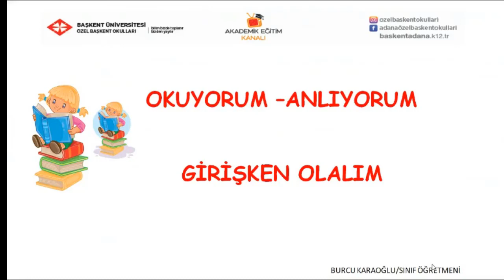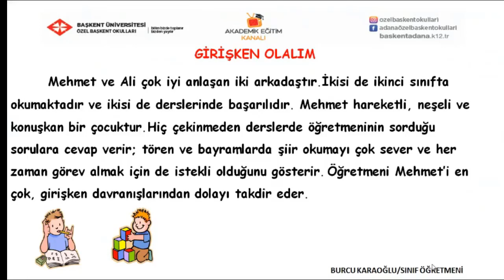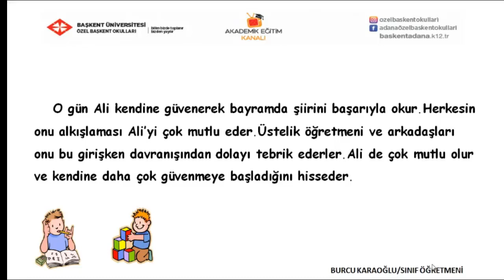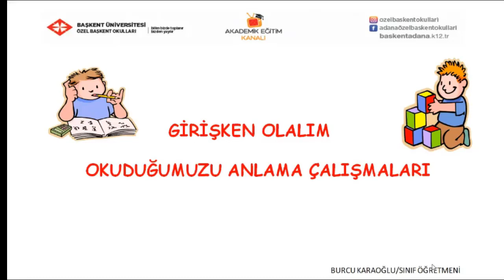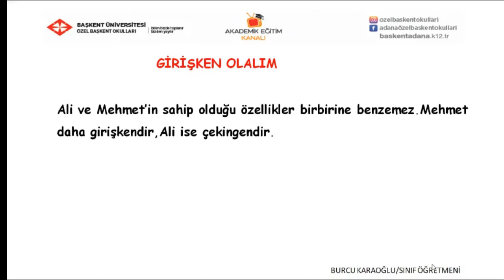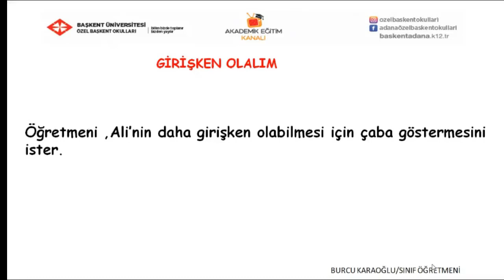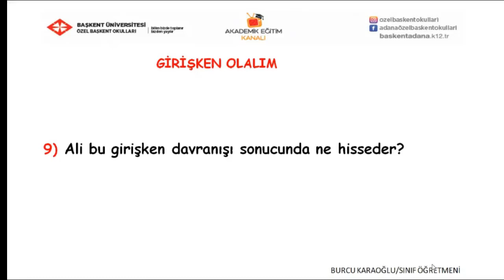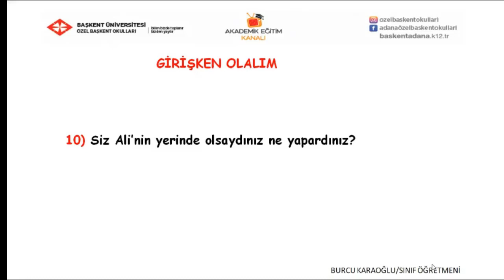41 - Okuduğunu Anlama Çalışmaları Girişken Olalım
Özel Başkent Okulları 2. Sınıf Türkçe 41 - Okuduğunu Anlama Çalışmaları Girişken Olalım